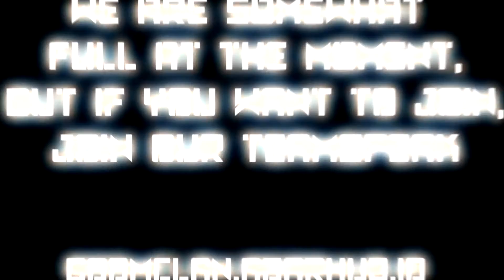WTF - IG96 IS BACK FROM THE DEAD! // BOOM CLAN IS BACK! (Agar.io)